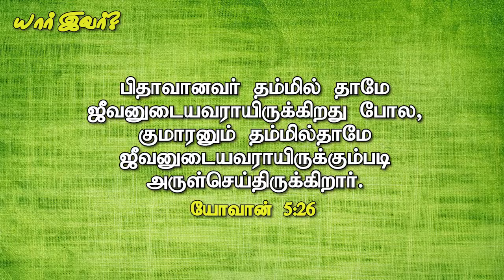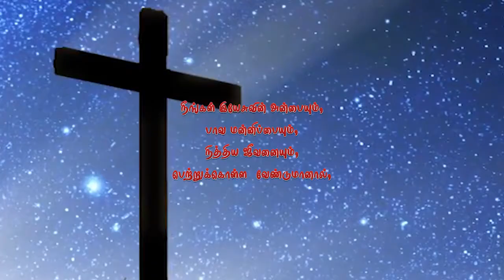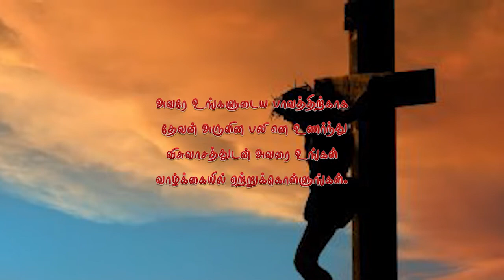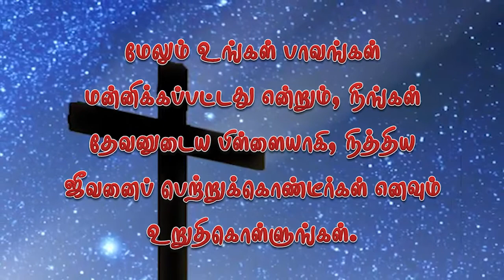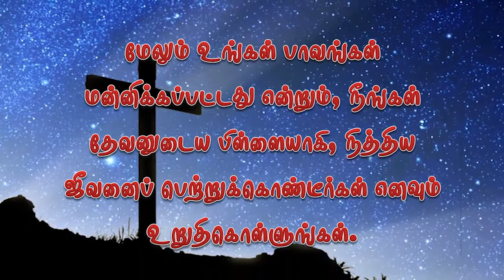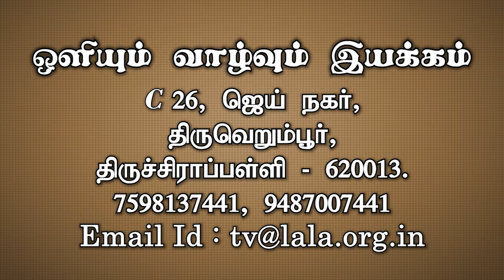மரணத்தின் மேல் அதிகாரமுள்ள இயேசு கிறிஸ்து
இந்த உலகில் பிறந்த எல்லோரும் ஒரு நாள் மரிக்க வேண்டும் என்ற உண்மையை நாம் அறிந்திருக்கிறோம். நம்முடைய ஜீவனை விடாமல் இருப்பதற்கு எந்த மனிதனுக்கும் அதிகாரமில்லை. நாம் நினையாத நேரத்தில் மரணம் நம்மைப் பிடிக்கும். ஆனால் தெய்வம் மட்டுமே மரணத்தின் மேல் அதிகாரமுடையவர். இயேசு கிறிஸ்து இந்த உலகில் இருந்தபோது மரணத்தின் மேல் தனக்கு அதிகாரம் உண்டு என்று கூறினார். இயேசு கிறிஸ்து மரணத்தின் மேல் அதிகாரம் உடையவர் என்பதைப் பரிசுத்த வேதாகமத்திலிருந்து நமக்கு விளக்குகிறது.